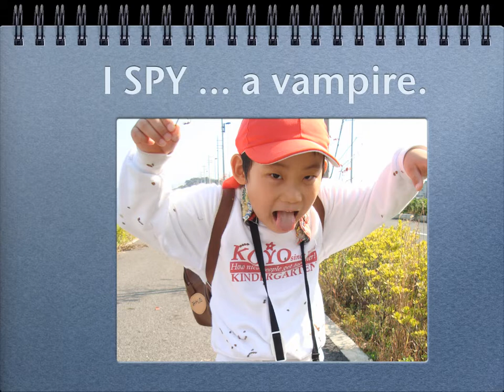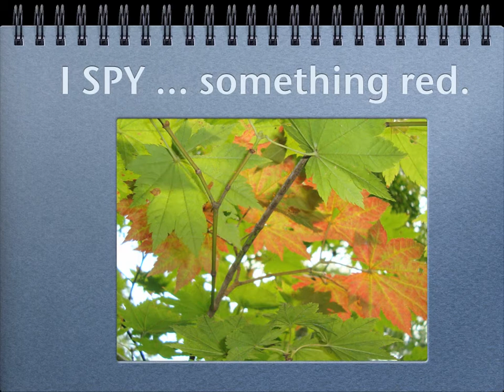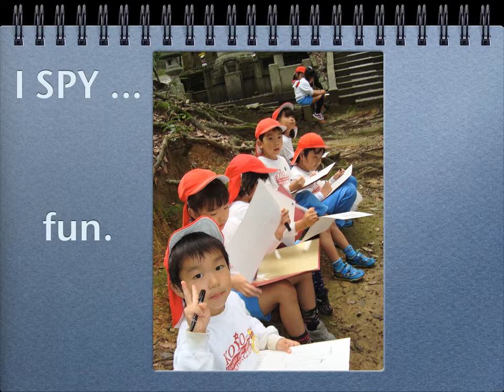I SPY FALL 2014 (KOMIYO TEMPLE JAPAN)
A school walkabout to temple in Kyoto Japan (Komiyoji).
Enroute enjoy a game of I SPY.